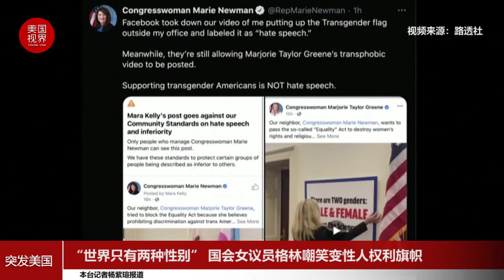“世界只有两种性别” 国会女议员格林嘲笑变性人权利旗帜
2月24日，国会议员玛丽·纽曼在国会大厅展示了变性人权利旗帜，而马乔里·泰勒·格林则挂起了反对的标语。
纽曼的办公室正对着格林的办公室，纽曼是伊利诺伊州的民主党人，她的孩子是跨性别者，在她办公室外的走廊上竖起了变性人权利旗帜，并在推特上发布了一段视频。
然后，佐治亚州共和党人格林在她的办公室外挂了一块牌子，上面写着:“世界上有两种性别，男性和女性，相信科学吧!”然后把视频发到了推特上。